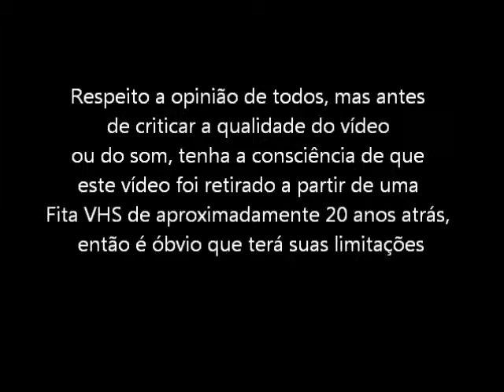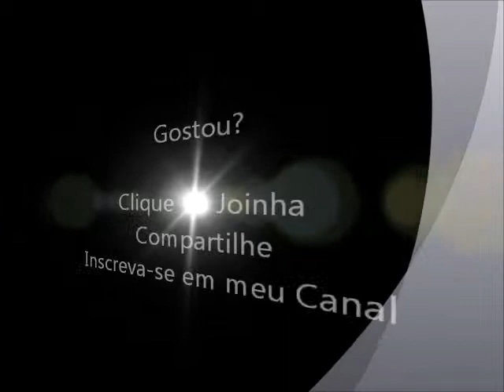Kick Master (Super NES - VHS Rip) Abertura e Final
Abertura juntamente com o Final do jogo Kick Master para Super Nintendo. Vídeo retirado apartir de um VHS.